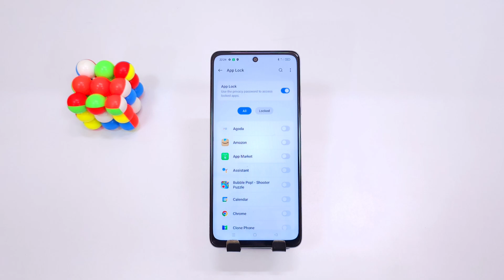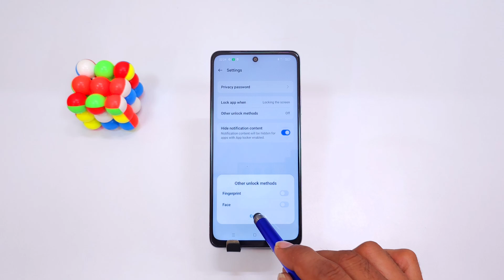Oppo a3 5g me app lock kaise kare, Oppo a3 app lock setting, app lock setting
how to set fingerprint app lock Oppo a3 5g
Oppo a3 5g app lock me fingerprint kaise lagan